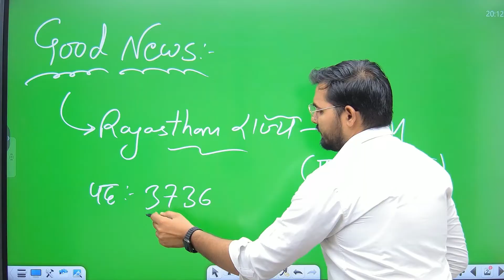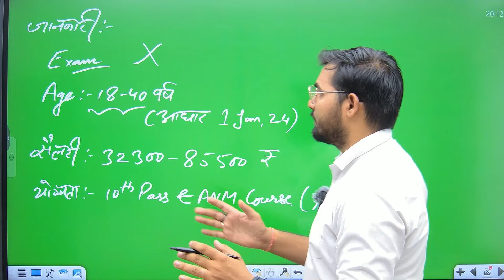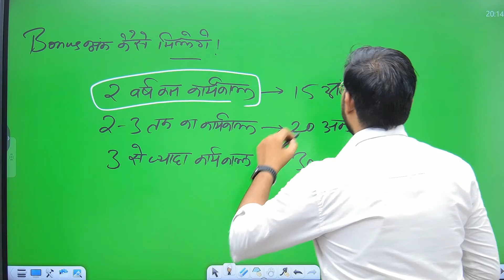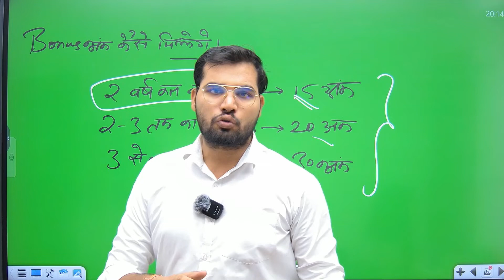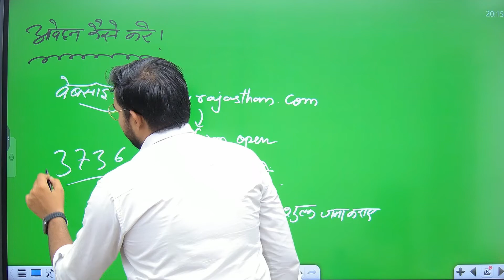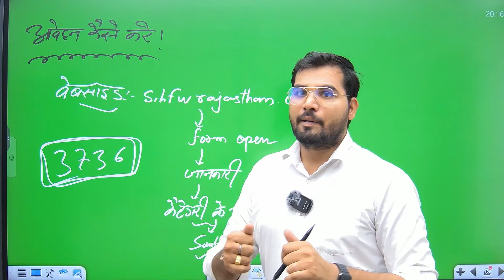राजस्थान में ANM के पदों पर भारी वैकेंसी || 10TH PASS JOB || Bsc Nursing vacancy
Bsc nursing 🔴 के लिए सबसे महत्वपूर्ण topics

BSC Nursing Entrance Exam 2022-23 | AIIMS RUHS BHU BSC nursing admission | BSC Nursing Syllabus JOB
बीएससी नर्सिंग Admission Form 2022-23, BSC nursing entrance exam Update,
RUHS Online Admission Form,
bsc nursing,
bsc nursing syllabus, bsc nursing course details in hindi, bsc nursing counselling 2021,
AIIMS BSC NURSING ME ADMISSION KESE LE,
RAJASTHAN SE BSC NURSING COURSE KESE KARE,
BSC NURSING ME KYA JOB HAI,
bsc nursing 1st year syllabus,
bsc nursing entrance exam, bsc nursing salary
bsc nursing entrance exam, bsc nursing entrance exam 2022,
bsc nursing entrance exam question papers, bsc nursing entrance exam question paper 2021,
bsc nursing entrance exam syllabus 2021, bsc nursing entrance exam question paper 2022, bsc nursing entrance exam syllabus 2022, bsc nursing entrance exam preparation, bsc nursing entrance exam question papers physics
bsc nursing entrance exam classes, bsc nursing entrance exam classes in hindi, bsc nursing entrance exam utkarsh classes,
bsc nursing entrance exam live classes, bsc nursing entrance exam online classes in hindi,
bsc nursing entrance exam physics class, bsc nursing entrance exam chemistry classes, bsc nursing entrance exam online classes in english,
bsc nursing entrance exam online classes biology, bsc nursing course entrance exam classes